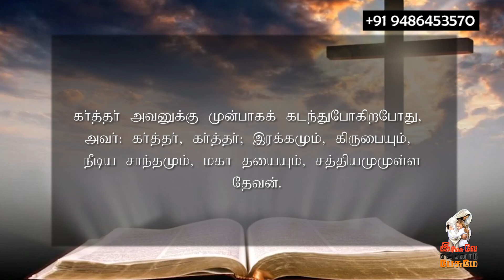December 30 2021 l இயேசுவே என்னோடு பேசுமே ¦ தின தியானம் ¦ தமிழ் ¦ Sis.J. Janet Shanti